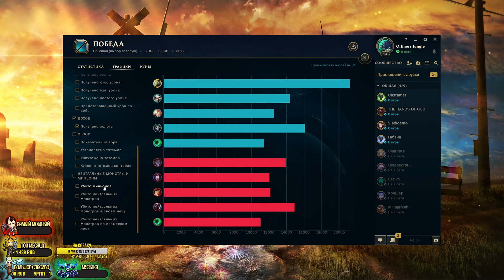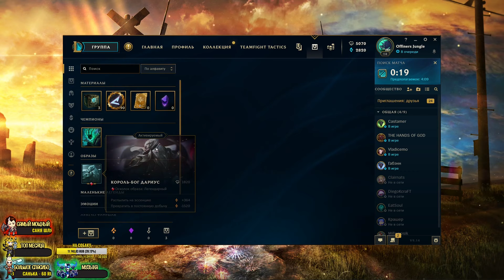Гайд на Мастера Йи - с такими Предметами можно Тащить 1 vs 9 | Лига Легенд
Гайд на Мастера Йи - с такими Предметами можно Тащить 1 vs 9 - видео по Лиге Легенд!